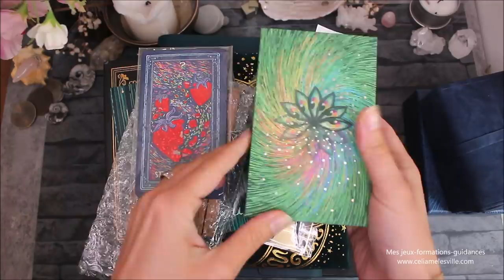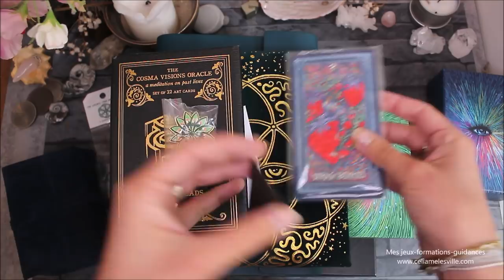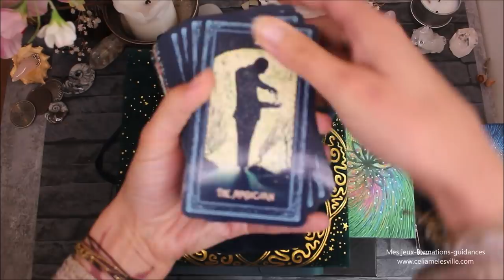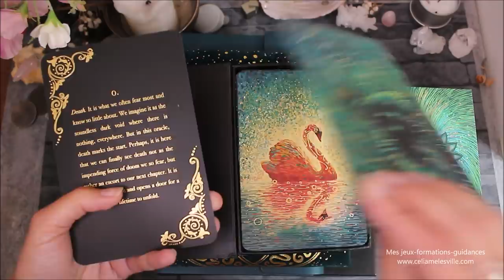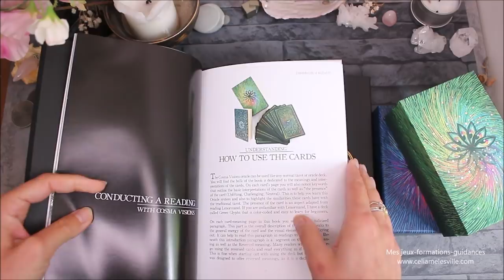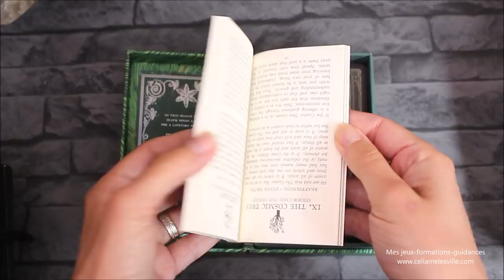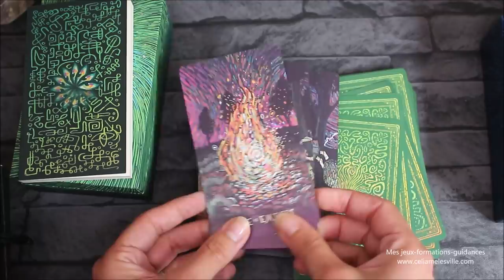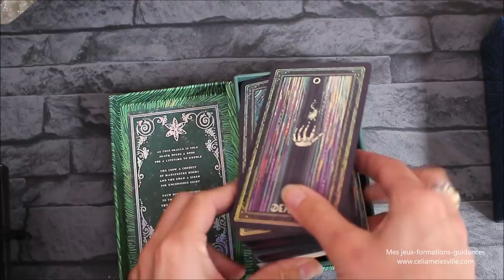Cosma vision - mon kickstarter